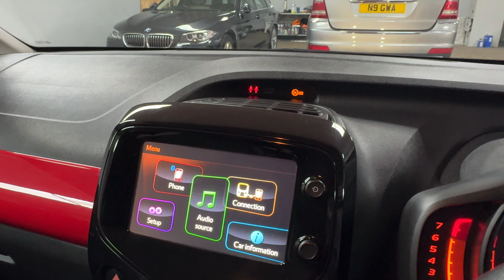Toyota Aygo X pression X-wave 5-door hatchback.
BRM Select Cars is delighted to offer this well May 2014 14 Toyota Aygo X pression X-wave 5-door hatchback.

Powered by the economical 1.0 VVT-I petrol engine, producing 67 Bhp with a 5 speed manual gearbox.

Only covered 77,579 miles by 3 owners from new and comes with a Service History record, 6 main dealer stamps in the service book.

The car comes with a long MOT Test, expires August 2025.

Finished in Super Red with Hald Black/Grey onyx leather and contrasting black fascia trim and inlays.

SPECIFICATION:
- X Pression X-Wave Package
- 15 Inch 6 twin spoke alloy wheels
- LED daytime lights
- Front fog lights
- Electric mirrors/windows
- Reverse camera
- DAB Radio
- AUX input
- USB
- Bluetooth telephone and audio
- Multi functional wheel
- Cruise control
- A/C
- Cup holders
- Iso Fix
- Shelf load cover
- 1 key
- 12 months road tax is £0
- Insurance group 7E
- Fuel economy is 68 mpg combined and 78 mpg on a run
- ULEZ compliant

A very nice Toyota Aygo drives just the way it should, a cost-effective little car.

Excellent value at this price.

To make an appointment to view/reserve this Toyota Aygo or if you have further questions or queries please ring us on 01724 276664 / 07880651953 finance available subject to status, part exchange cars considered.

Please always check the specification yourself prior to purchase.